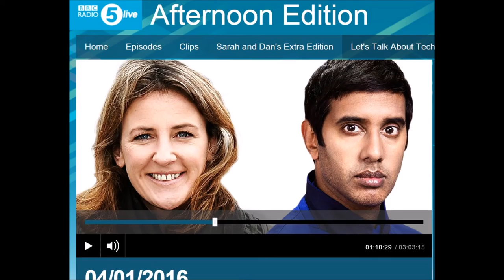Radio 5 Live, Jan 2015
Interview with Guy Kilty about Mark Zuckerberg's resolution to create a robot butler for his home.